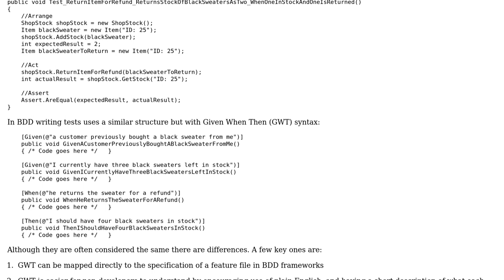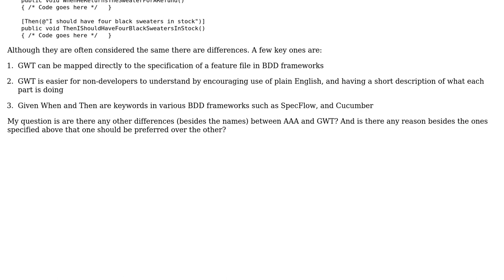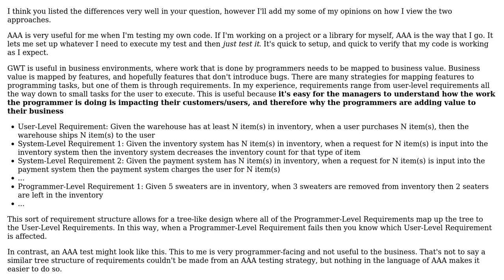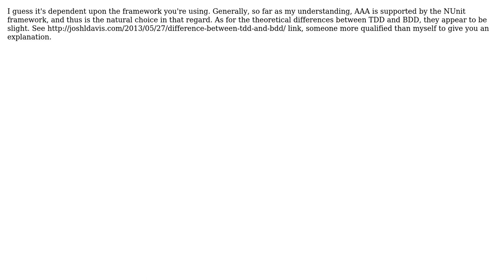Software Engineering: Differences between Given When Then (GWT) and Arrange Act Assert (AAA)?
With thanks & praise to God, and with thanks to the many people who have made this project possible! | Content (except music & images) licensed under CC BY-SA | Music | Images & others | With thanks to user George Grainger user Frank Bryce user Fabio user Cognitive_chaos and the Stack Exchange Network Trademarks are property of their respective owners. You are responsible for your own actions.